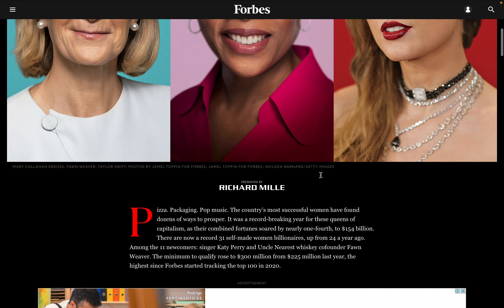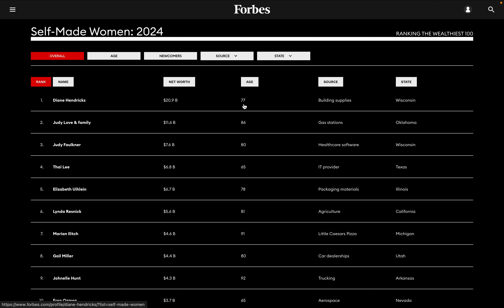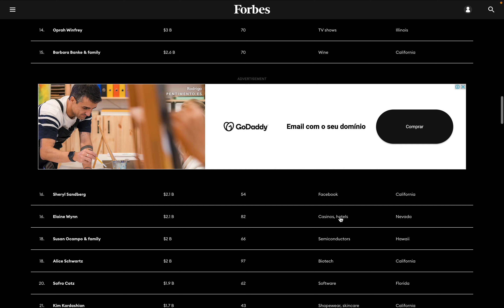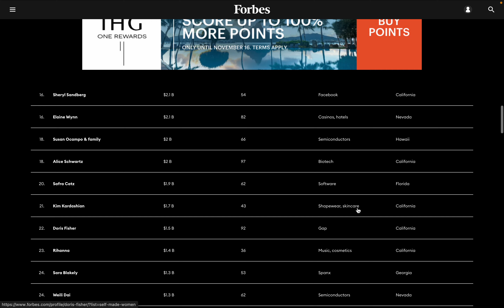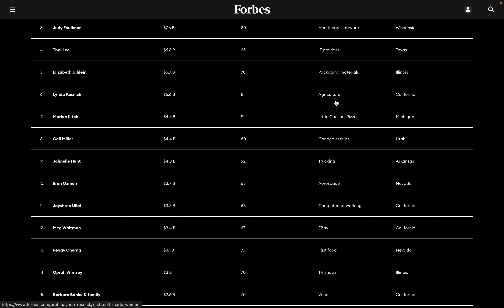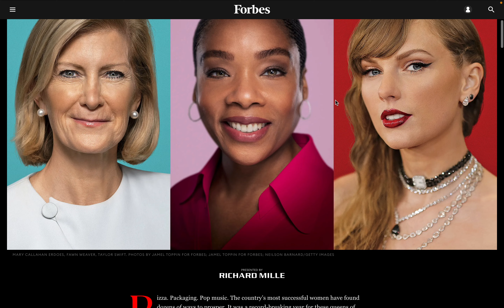Women in Tech, Tax and Business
Be Present When Your Tax Returns Are Filed - 100% Accuracy - 0% Fear - Book Now To File !